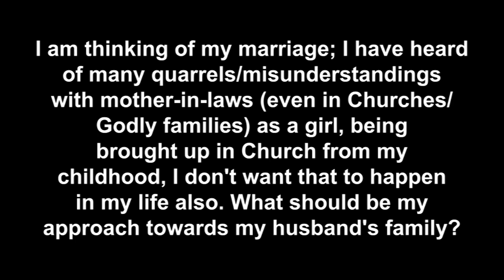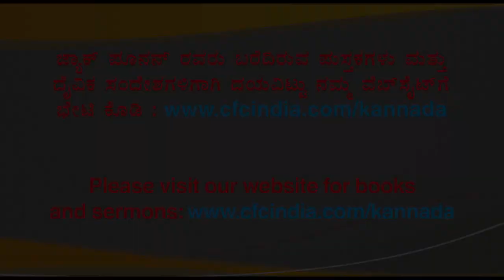50 Q&A_50. I am thinking of my marriage; I have heard of many quarrels/misunderstandings with.....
50 Q&A_50. I am thinking of my marriage; I have heard of many quarrels/misunderstandings with mother-in-laws (even in Churches/ Godly families) as a girl, being brought up in Church from my childhood, I don't want that to happen in my life also. What should be my approach towards my husband's family? | ನಾನು ಮದುವೆ ಬಗ್ಗೆ ಯೋಚಿಸುತ್ತಿದ್ದೇನೆ. ನಾನು ಅತ್ತೆಯೊಂದಿಗೆ ಜಗಳ ನಡೆಯುವುದರ ಬಗ್ಗೆ (ದೈವಿಕ ಸಭೆಗಳಲ್ಲಿ ಕೂಡ) ಕೇಳಿದ್ದೇನೆ. ಹುಡುಗಿಯಾಗಿದ್ದು ಹಾಗೂ ಸಭೆಯಲ್ಲಿ ಬೆಳೆದವಳಾದ ನನ್ನ ಜೀವನದಲ್ಲಿ ಈ ರೀತಿ ನಡೆಯಬಾರದು. ನನ್ನ ಗಂಡನ ಕುಟುಂಬದ ಜೊತೆ ನಾನು ಹೇಗೆ ನಡೆದುಕೊಳ್ಳಬೇಕು? | Zac Poonen | Kannada